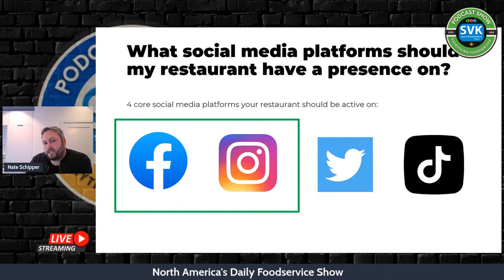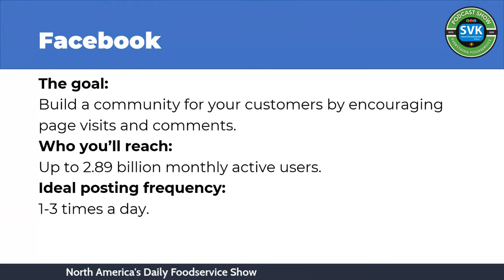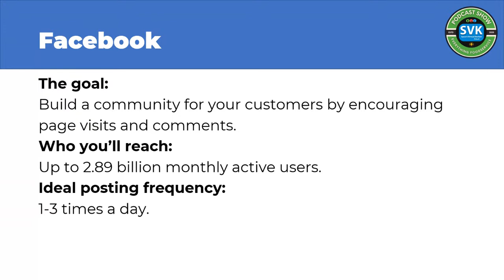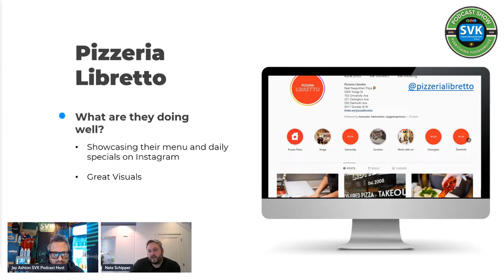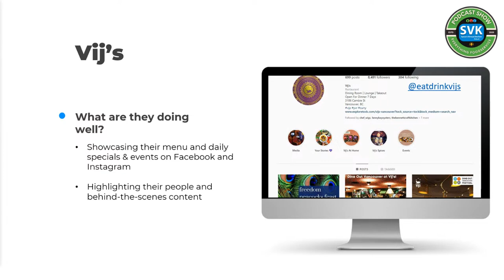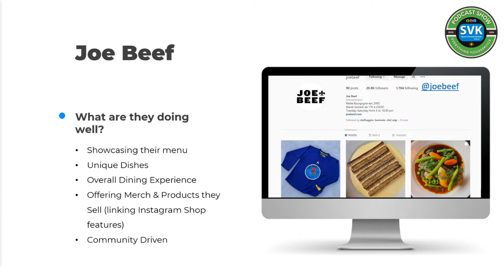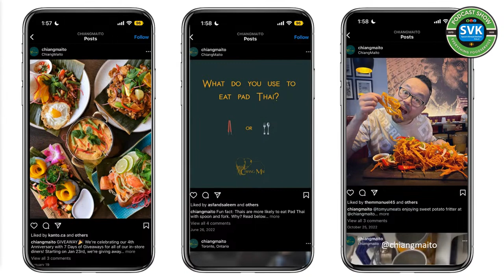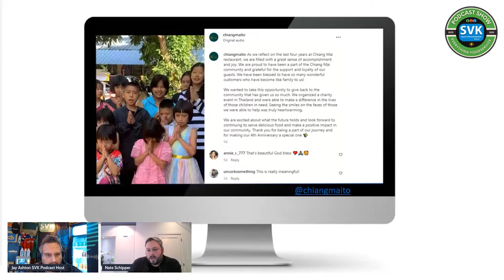Effective Restaurant Social Media Marketing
On this episode of the Restaurant Social Media Marketing Show on Sysco's Virtual Kitchen Network, join Jay Ashton and Nate Schipper for advice and tips on effective social media for restaurants that helps restaurant owners and managers maximize their social media presence to drive business and increase revenue. Topics covered will include developing a content strategy, using social media platforms such as Instagram, Facebook, and Twitter to reach customers, engage with your followers, and utilize the latest trends and technologies. Whether you're just starting out or looking to take your social media game to the next level, Effective Social Media for Restaurants is the perfect resource for anyone looking to build a thriving online community and succeed in the competitive world of food and beverage.
00:00:00 Introduction
00:14:55 Social Media Platforms - Essentials
00:23:03 Facebook
00:27:31 Instagram
00:31:58 Great Canadian Examples & Inspiration
00:50:40 UGC - User Generated Content